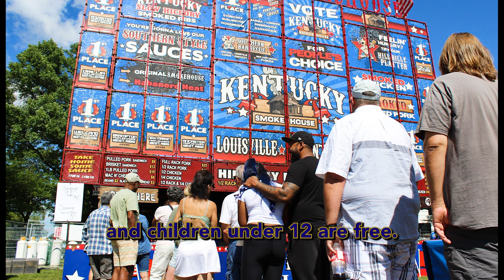What To Do In Orillia This Summer | Orillia Summer Events 2023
Curious what events are happening in Orillia this Summer? In this video I go over some of my top picks for the events happening in Orillia for summer 2023.

From Tudhope Park to the Port of Orillia and Downtown Orillia there is something happening all around town so make sure to get out and have fun!

Thinking about moving to Orillia or living in Orillia? See my details below:

🏡 Ryan Megson - Realtor®, Orillia, Ontario